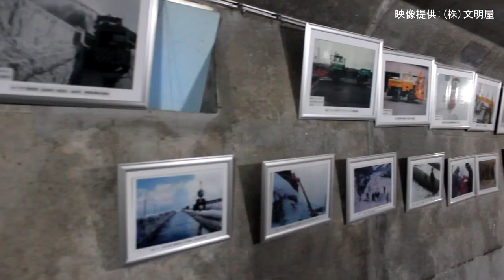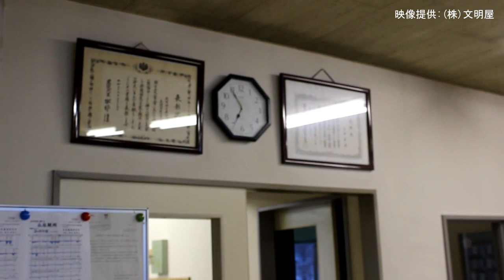除雪基地内（二居除雪基地）文明屋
除雪作業に携わる人々の除雪基地内の様子です。